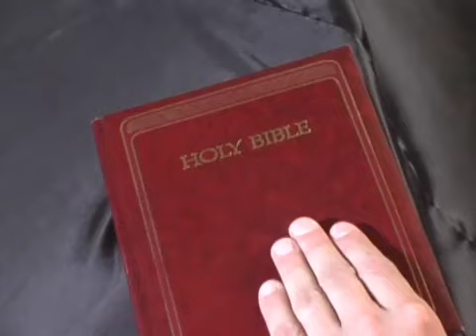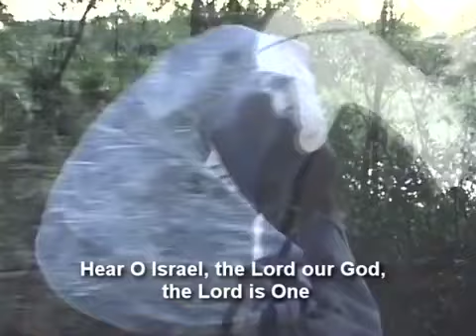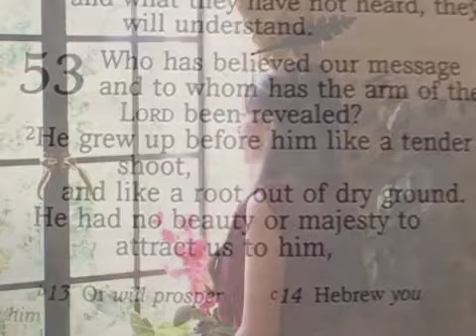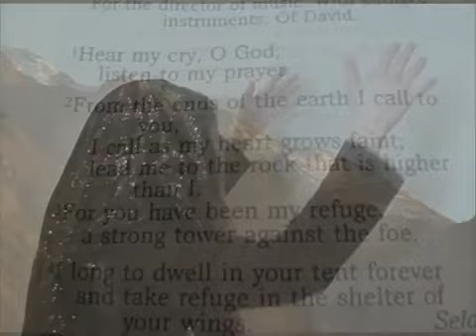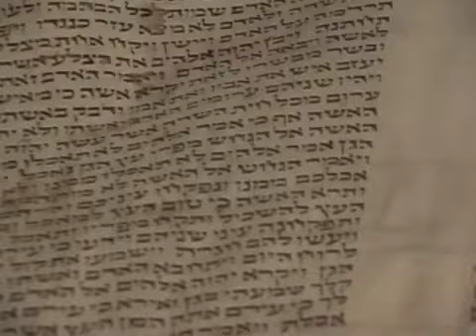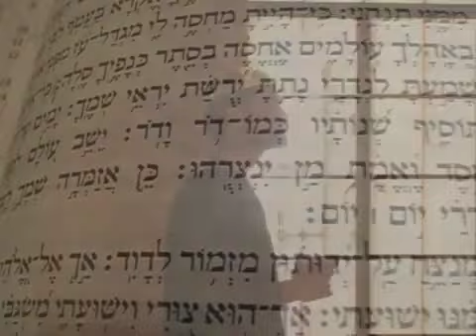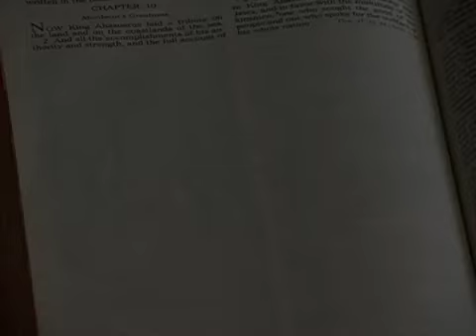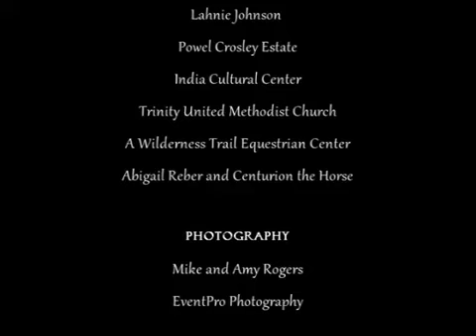For Such A Time 2010 Full Movie Alyse Nicole Jeffrey Scallon Matthew David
This exciting film is based on the compelling Biblical story of Queen Esther, the young Jewish woman who God raised up to become Queen of Persia, the only one who could save her people from annihilation.

Audio Bible - Jesus Words - Biblical Movies Bible Study - Learning the Bible - Jesus Christ - Gospel - Jesus Sayings - Jesus Scriptures - Gospel Teaching - Biblical Movies - Bible stories - Bible movies - Bible stories - biblical movies - communicating the gospel - films about religion - Christian films - Jewish films - Israel's religious history The Greatest Story Ever Told, a Bible prophet, a man of God, Bible History, a relaxing bedtime video, and the phrase "abide in Jesus" Bible reading, Bible listening, Bible meditations, Bible verses for peace, Bible verses for protection, Bible verses for provision, Bible verses for love, Bible verses for guidance, Bible verses for support, Bible verses for comfort. Scriptures for pain, scriptures for depression, and scriptures for healing Mary, the mother of Jesus, Our Lady of Fatima, the apostles, the Passion of the Christ, the Gospels of Christ, and the Gospels of Jesus.